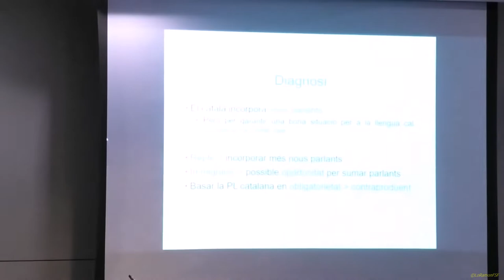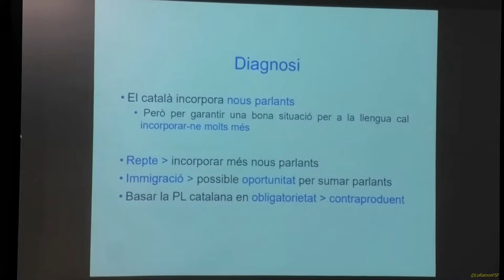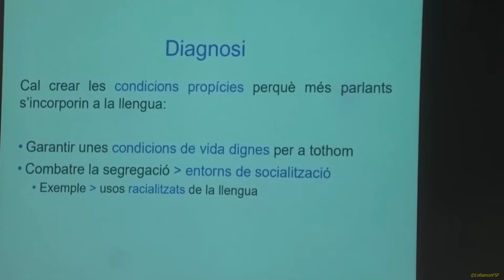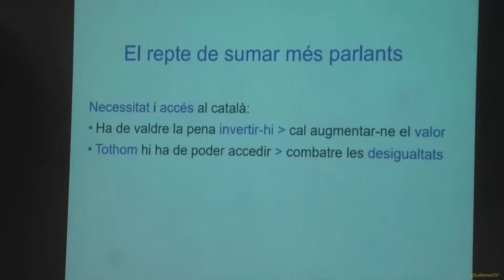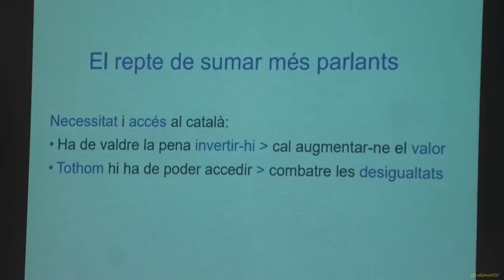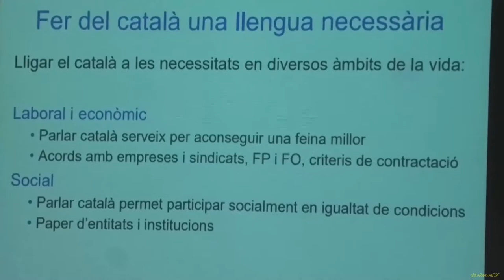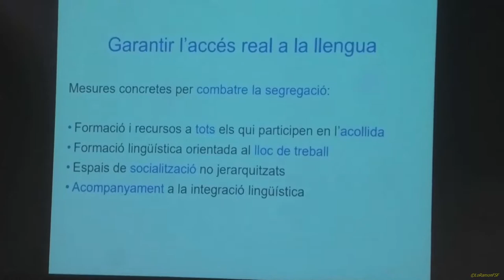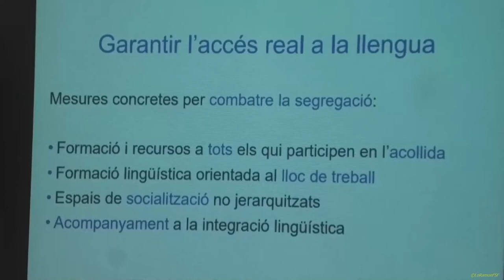DEBAT SOBRE LLENGUA 20 06 2022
Debat sobre Llengua per compartir i proposar noves iniciatives per fer que el català sigui més fort, amb la filòloga tarragonina Marina Massaguer

📅 dilluns, 20 de juny del 2022
🕡 18.30 h
📍 Cambra de Comerç de Tarragona